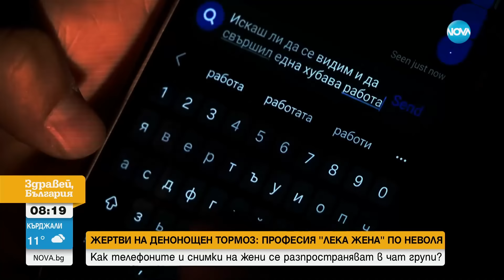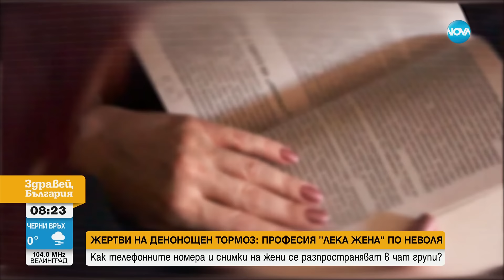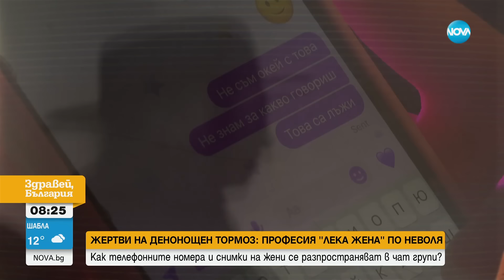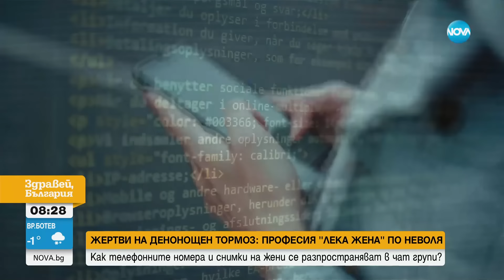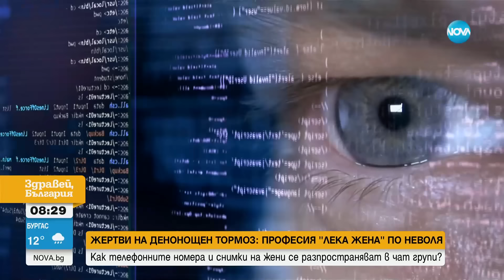„Тази е лесна, пишете ѝ“: Данни на жени се разпространяват в чат групи без тяхно знание